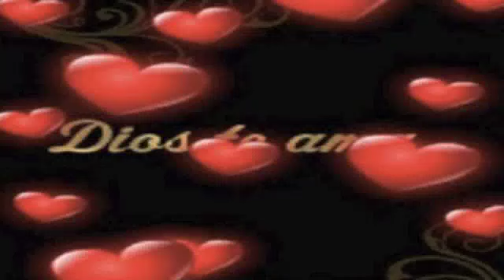Saber que soy tu hijo Señor - Chiquito Villalba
Saber que soy tu hijo Señor,
alegra mi corazón,
tu hijo soy oh Señor.

Señor llevame a tu casa,
me hablan mucho de ella,
yo quisiera ir,
dame oh Padre la esperanza,
el camino es largo,
me pierdo sin tí.

Señor como un niño pequeño,
tomado de tu mano,
camino feliz,
ni el sol, ni el frío temo,
tu eres mi Padre bueno,
que velas por mí.

Señor busco tu evangelio,
dame tu palabra,
quiero oir tu voz,
no importa que esta tierra sea
árida y desierta si contigo voy.